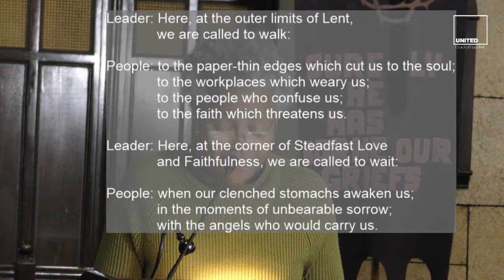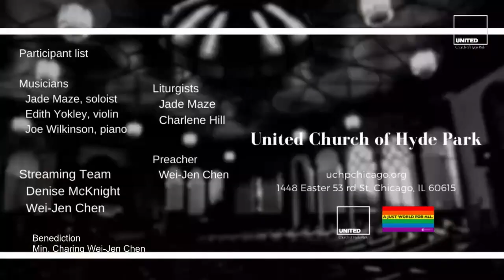Feb 28 2021 worship live streaming (complete)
Preacher: Min. Charing Wei-Jen Chen
Sermon: "Sayonara, tsai-hue-lah"
(Goodbye, in Japanese and Taiwanese)